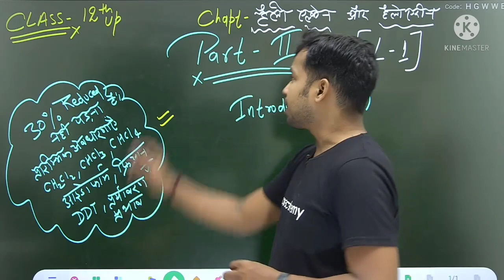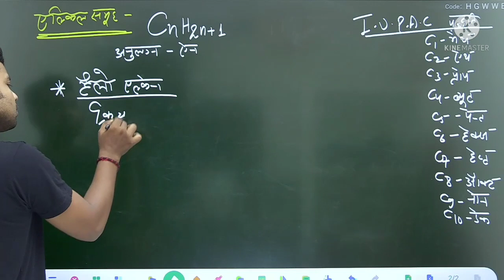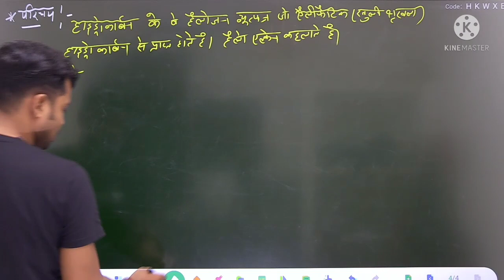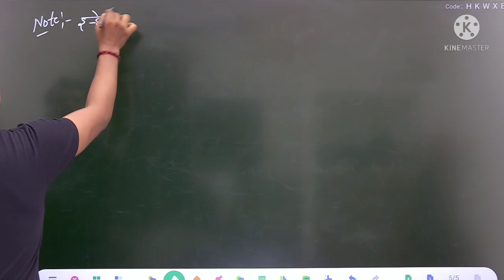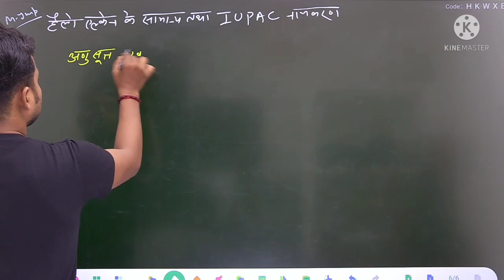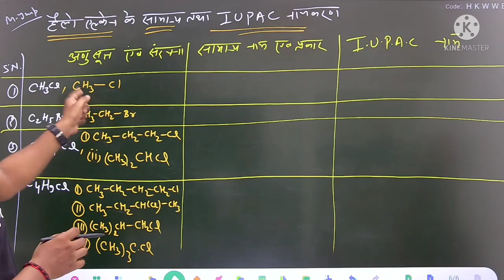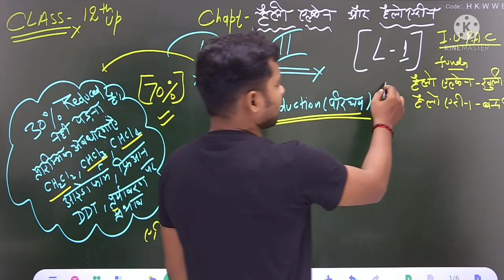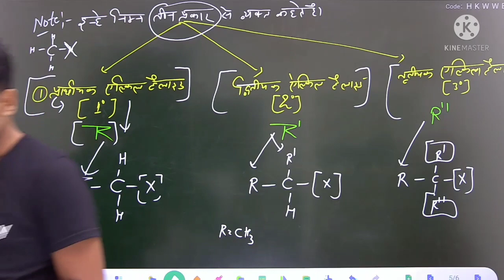अध्याय 10 (हैलोएल्केन तथा हैलोएरीन),/Class 12 Chemistry chapter 10/(Organic Chemistry12th) [Lec-1]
WHATSAPP करे New
Batch में जुड़ने के लिए-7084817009

2022 ka model paper up board
model paper 2022 class 12  board science,
model paper 2022 class 12
inter ka model paper 2022 ka,
class 12 ka model paper 2022,
10th ka model paper 2022,
2022 ka model paper math ka,
class 12th model paper 2022
2022 ka model paper up board,
biology model paper 2022,
 paper 2022,
2022 ka model paper
12th geography model paper 2022,
12th_hindi_model_paper_2022_objective, model paper 2022 12th,
model paper 2022 class 10,
12 model paper 2022,
2022 ka model paper,
12th ka model paper 2022,
12th math model paper 2022,
matric 2022 model paper,
2022 ka model paper objective question,
physics model paper 2022,
12th physics model paper 2022,
high school model paper 2022,
high target model paper 2022,
target model paper 2022,
12th model paper 2022,
10th class model paper 2022,
9th class model paper 202